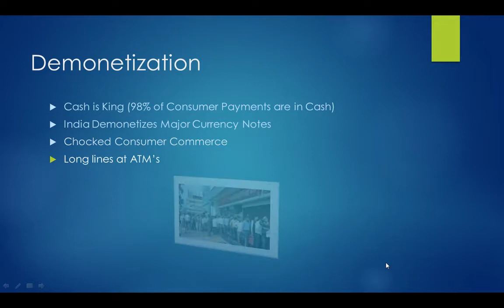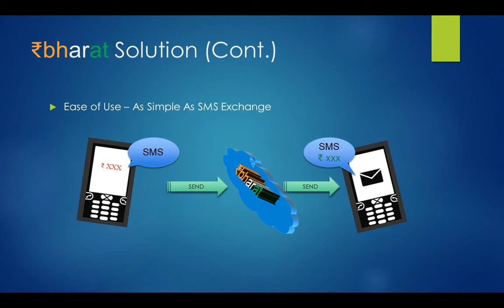RuBharat P2P Digital Payments Platform